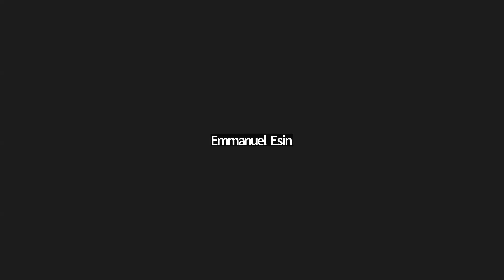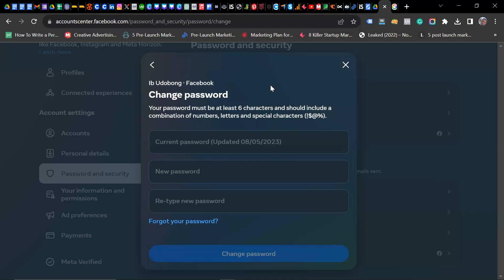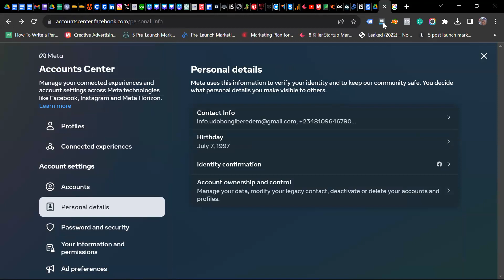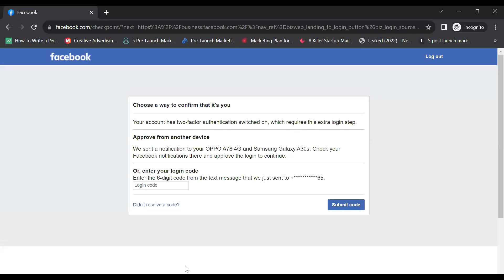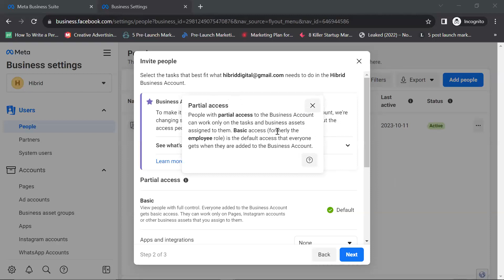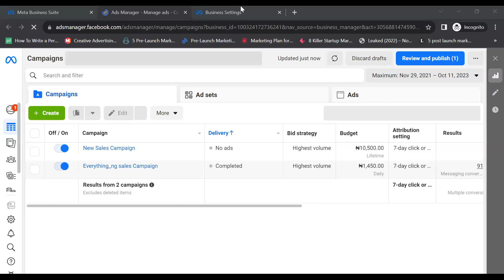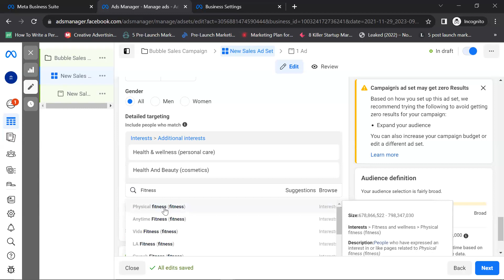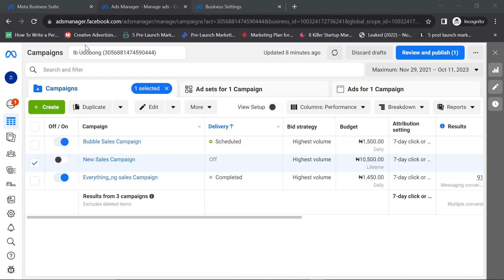YTP 2 0 Digital Marketing Class 5